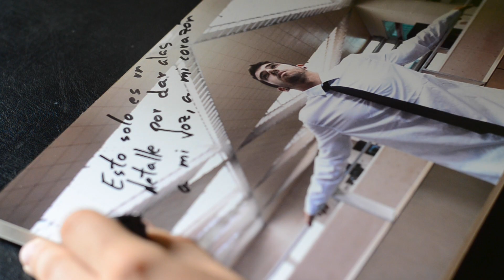[SORTEO FINALIZADO] PÓSTER AUTOGRAFIADO POR ENDECAH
Producción instrumental y vídeo por Eleven Arts.